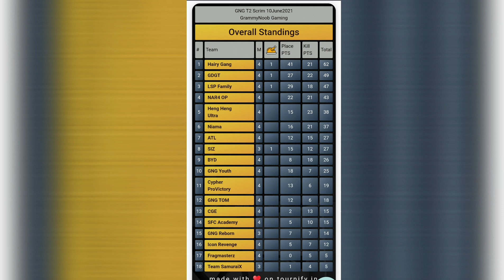T2 scrims PUBG Mobile highlights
GNG T2 scrims PUBG Mobile highlights 10/6/2021

PUBG Mobile Fun Room and Scrim every week.

2- Fun Room every Fri & Sat 8PM to 11PM

3- GNG Serious Scrim( Tournament Room)
Held weekly: JoiN Telegram for details & booking;